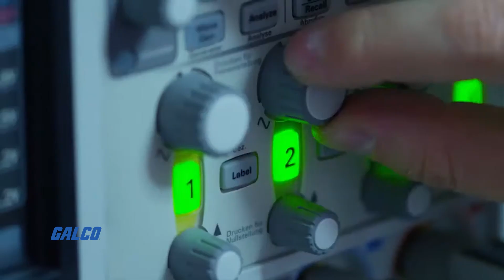Kübler Brand Overview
Sign up for Galco’s newsletter that features our newest products, our can't-miss deals, our best videos, and total access to Galco’s electronics expertise